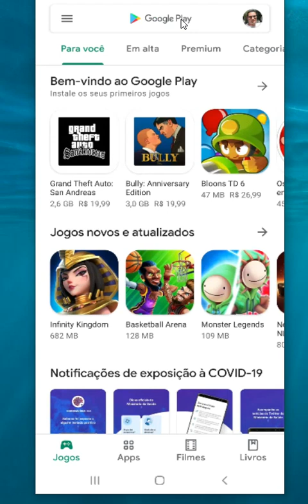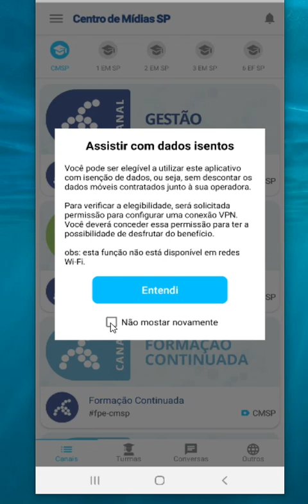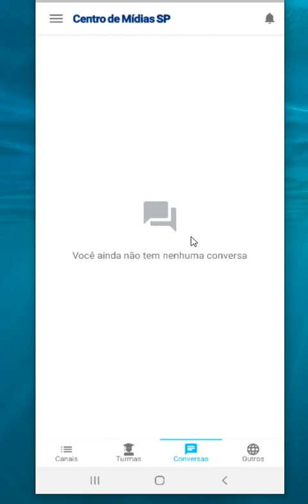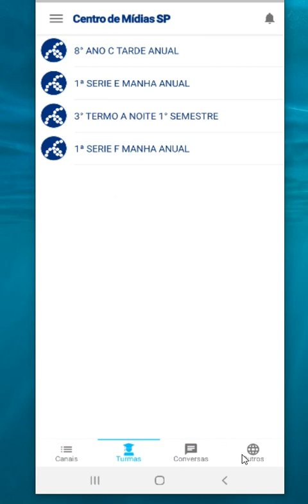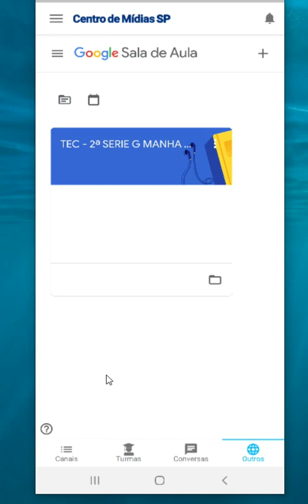Como baixar e usar o CMSP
Neste tutorial estarei ensinando como baixar e utilizar o Centro de Mídias - CMSP.